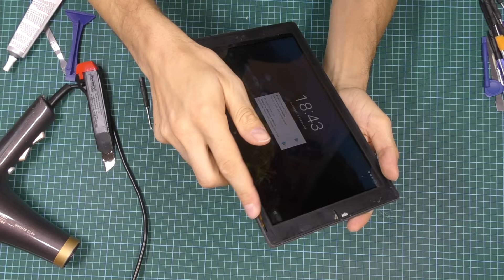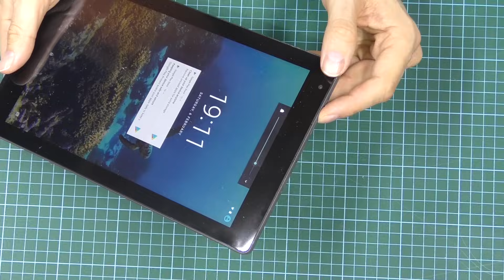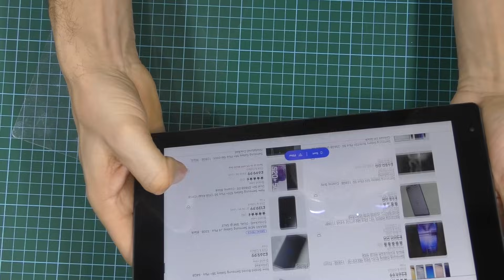Bush screen repair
Broken screen replacement.
Bush spira B3 10 inches.

Comment to let me know what other videos you want to see.

Nice tablet: